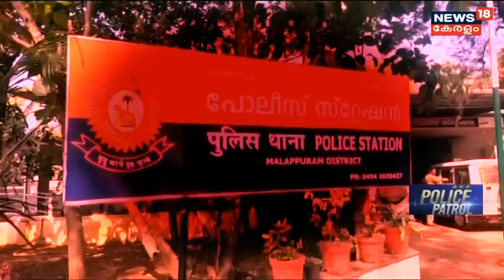അച്ഛനും മകനും പീഡിപ്പിച്ചത് ഒരേ പെൺകുട്ടികളെ; Pocso Caseല്‍ ഇരുവരും പിടിയിൽ|Malappuram|Police Patrol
Malappuram Changaramkulamത്ത് ഏഴും പതിനൊന്നും വയസ്സുള്ള സഹോദരിമാരെ പീഡിപ്പിച്ചത് ബന്ധുവും അയാളുടെ മകനും ചേര്‍ന്ന്. കുട്ടികളുടെ പെരുമാറ്റത്തിൽ സംശയം തോന്നിയ അങ്കണവാടി അധ്യാപിക  കാര്യം തിരക്കിയപ്പോഴാണ് ആറു മാസത്തോളമായി നടന്നുവന്ന പീഡനവിവരം പുറത്തറിഞ്ഞത്. അച്ഛൻ ഇത്തരത്തിൽ ചെയ്യുന്നത് മകനും മകൻ പീഡിപ്പിക്കുന്നത് അച്ഛനും Police പിടികൂടും വരെ അറിഞ്ഞിരുന്നില്ല.